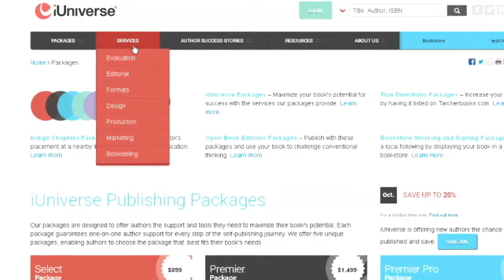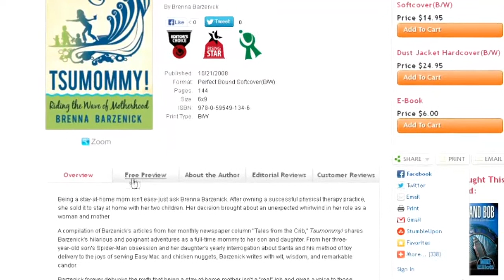Welcome to iUniverse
We know there is an excessive amount of information online about self-publishing, and it can get frustrating to sift through it all. This short video shows you how to easily find the answers you're searching for during your

We offer a variety of opportunities for writers who are ready to make the transition to a published author. Plus, we have several tips from professionals about writing, publishing and marketing that are helpful no matter where you are in your writing career.

To learn more and to request your free publishing guide,